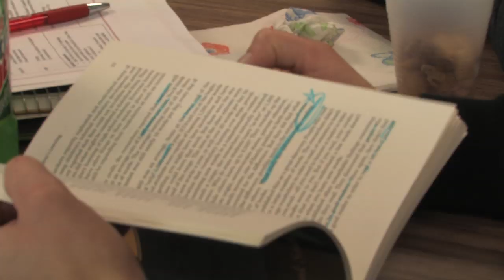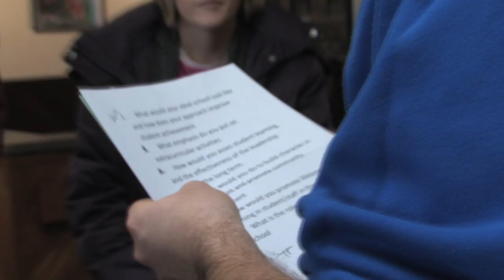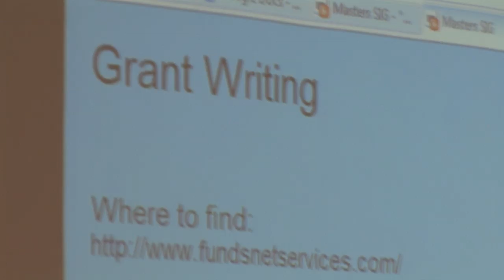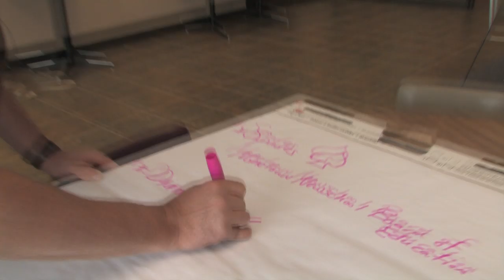SMSU Learning Community - Graduate Education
Thinking about getting your Masters in Education?  Check out Southwest Minnesota State University!  SMSU is the leading choice in graduate education programs. Students in the class are able to continue their education in a practical learning environment while maintaining their teaching careers. To find out more information on obtaining your Masters degree through Southwest Learning Communities check out